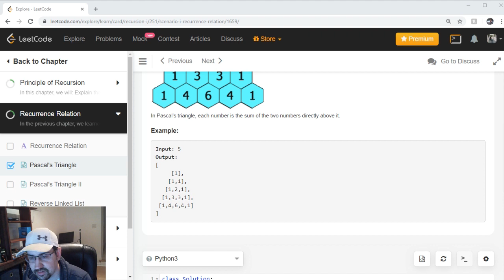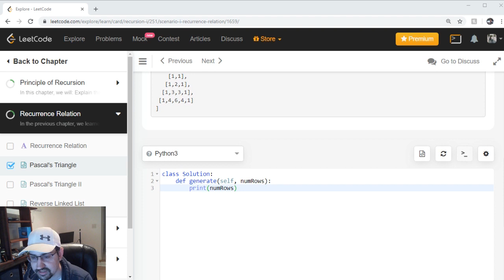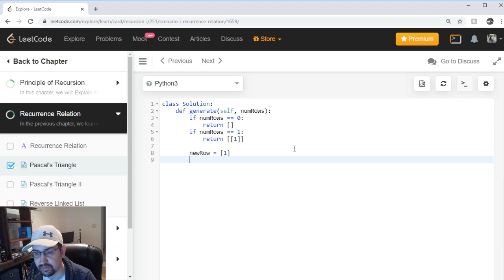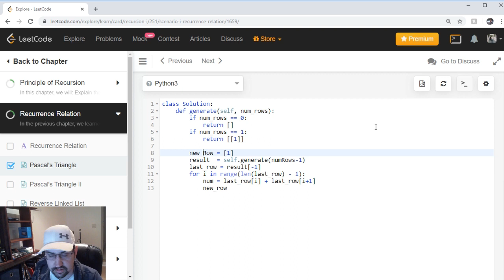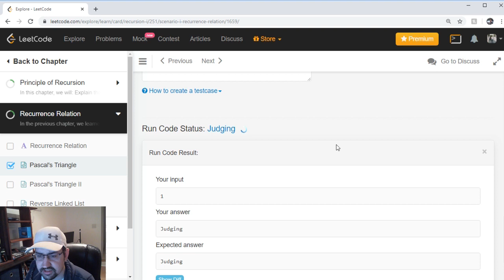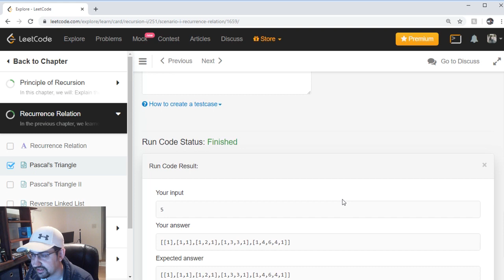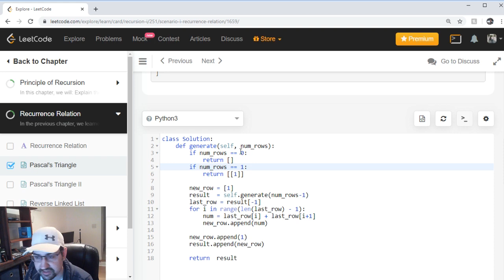Solving Pascal's Triangle Recursively | LeetCode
Implementing the solution for Pascal's triangle recursively in Python3